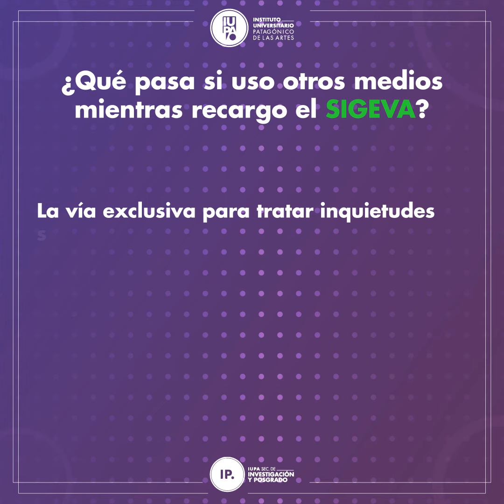TUTORIAL OS TICKET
El OS Ticket sirve para administrar, organizar y archivar las dudas que nuestros docentes pudieran tener acerca del SIGEVA a través de la casilla de correo electrónico . También, para reportar un problema ya sea técnico u operativo.